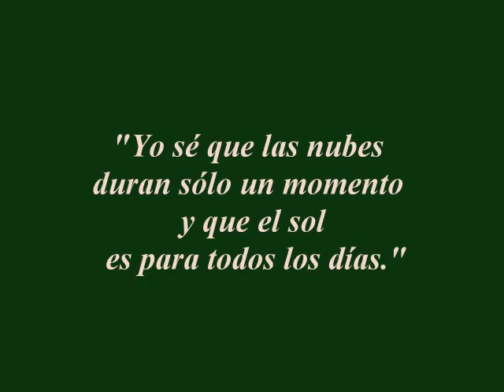Abuela y su video.........SUEGRA - NO INTERVENGA....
SUEGRA - NO INTERVENGA.